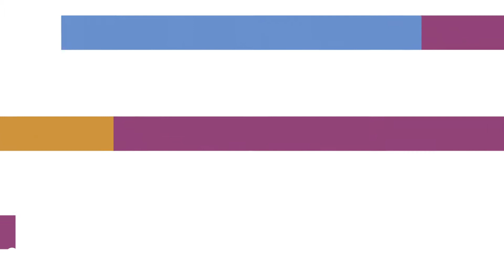Intership testimonials - Salto KS Smartlocks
Codam student Marijn van Heesewijk looks back at his internship at Salto KS Smartlocks with his mentor, Kalin Dimitrov.